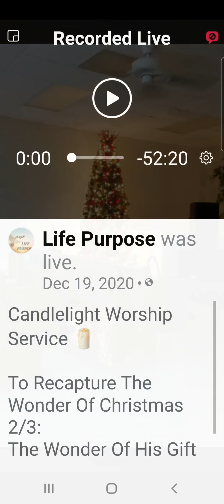CANDLELIGHT Service Part 1 Lexly Nirvana